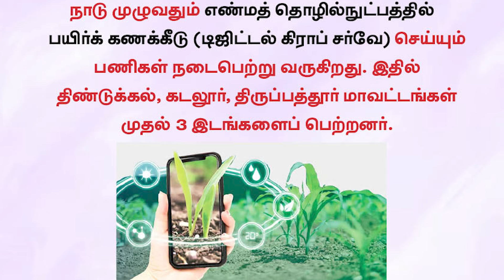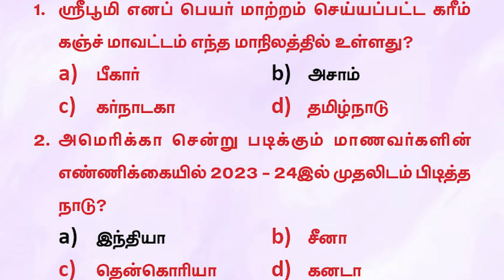Current Affairs | NOVEMBER-20 | Suresh IAS Academy